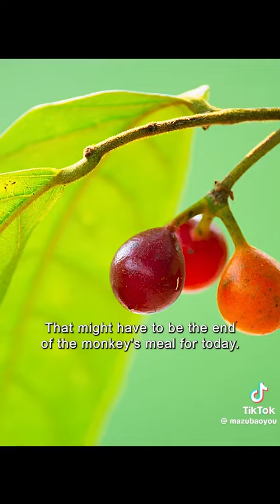snake in the water .